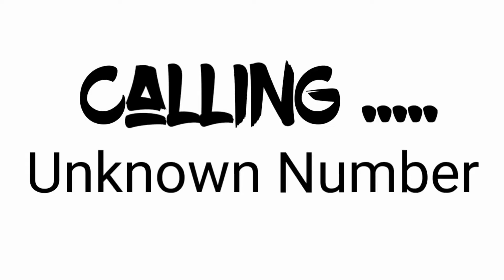Singer gullab |singer gullab ke funny video| singer gullab funny call vs Billu|Tayyab roaster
Singer gullab |singer gullab me funny video| singer gullab funny call vs Billu|
Tayyab roaster